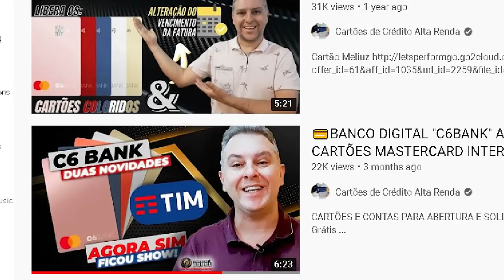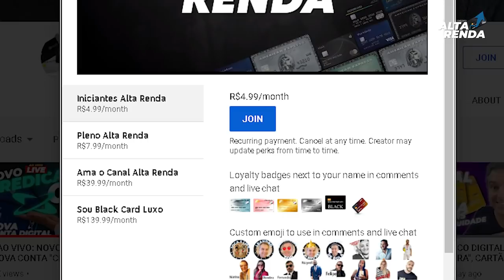💳TODOS OS CARTÕES C6BANK MASTERCARD BLACK C6 CARBON | TODOS OS BENEFÍCIOS DO CARTÃO, VALE A PENA?